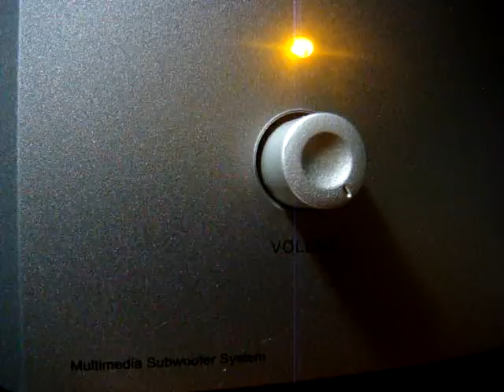No 1114 Love Song Dedications with Richard Mercer. October 22 2013